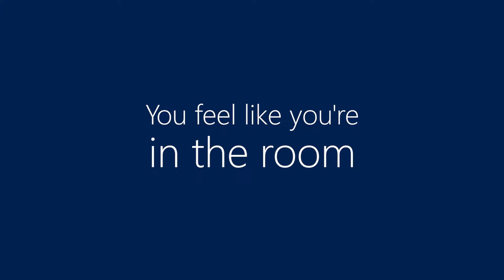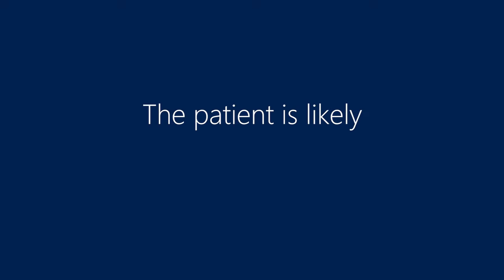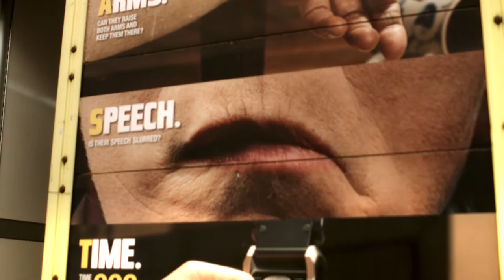Brighton NHS Trust